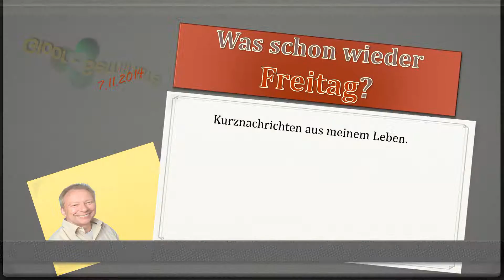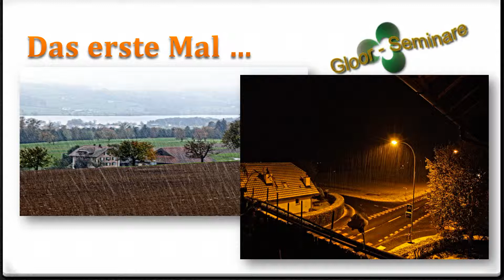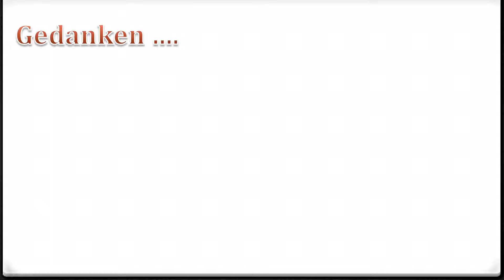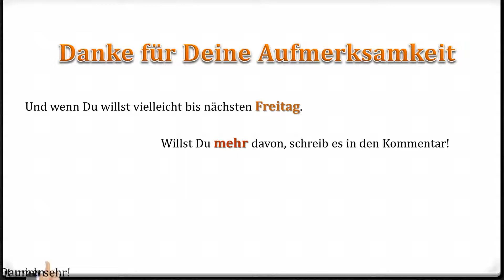Freitags-Nachrichten / Etwas aus meinem Leben. #7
Meine Webseite mit div. Themen

Kannst Du mir auch direkt Fragen oder Anregungen
schreiben, innert 73 Stunden werde ich Dir antworten.

Auf meinem Blog findest du weitere interessante Artikel.